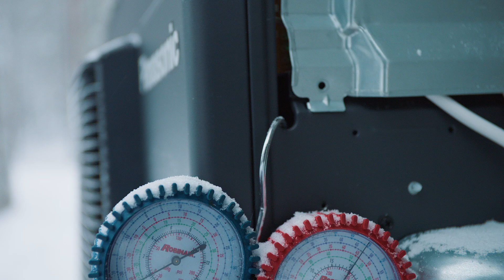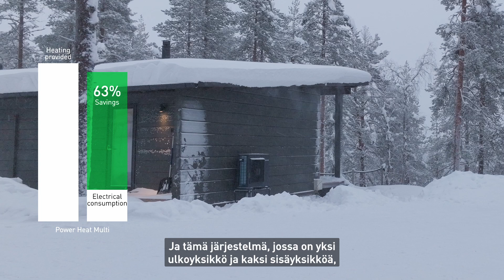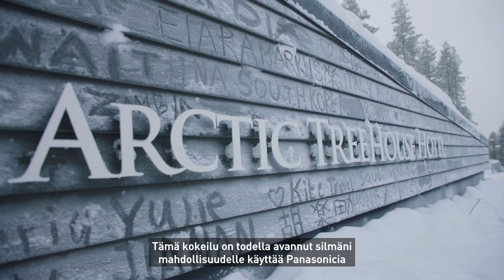FI – Power Heat Multi asennus Arctic TreeHouse Hoteliin - sis. testin äärimmäisissä olosuhteissa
Panasonic Heating & Cooling Solutions Power Heat Multi on asennettu ja testattu Arctic TreeHouse Hotelilla Suomen lapissa - äärimmäisissä talviolosuhteissa.
Pohjolan olosuhteisiin suunniteltu ilmalämpöpumppu on energiatehokas monijärjestelmä yksi ulkoyksikkö johon voidaan liittää jopa kolme sisäyksikköä optimaalisen ratkaisun aikaan saamiseksi. Yhteensopiva HZ Flagship ja NZ sisäyksiköiden kanssa. Lyhyt asennusaika ja helppo huollettavuus.

Power Heat Multi: stronger than winter.

Toimii jopa -35°:ssa
Power Heat Multi on testattu kolmannen osapuolen testilaboratoriossa, mikä vahvistaa mallin suorituskyvyn luotettavasti jopa -35° lämpötilassa.

00:00 Aloitus
00:35 Tiimin ja sijainnin esittely
00:48 Lämpötila ja testiolosuhteet
01:22 Power heat - ominaisuudet ja toiminnot
01:40 Arctic TreeHouse Hotelin esittely
02:27 Hotellin laitetarpeet
03:00 Panasonic Comfort Cloud
03:35 Lopulliset asennuksen säädöt
03:52 Odotukset
04:50 Tulokset - suorituskyky ja energiatehokkuus
05:45 Edut ja ajatukset